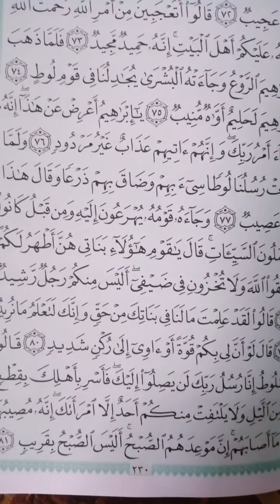تلاوة خيالية بصوت الشيخ صلاح زعرب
قالت يا ويلتى أألد وأنا عجوز وهذا بعلي شيخا إن هذا لشيء عجيب (72) قالوا أتعجبين من أمر الله رحمت الله وبركاته عليكم أهل البيت إنه حميد مجيد (73) فلما ذهب عن إبراهيم الروع وجاءته البشرى يجادلنا في قوم لوط (74) إن إبراهيم لحليم أواه منيب (75) يا إبراهيم أعرض عن هذا إنه قد جاء أمر ربك وإنهم آتيهم عذاب غير مردود (76) ولما جاءت رسلنا لوطا سيء بهم وضاق بهم ذرعا وقال هذا يوم عصيب (77) وجاءه قومه يهرعون إليه ومن قبل كانوا يعملون السيئات قال يا قوم هؤلاء بناتي هن أطهر لكم فاتقوا الله ولا تخزون في ضيفي أليس منكم رجل رشيد (78) قالوا لقد علمت ما لنا في بناتك من حق وإنك لتعلم ما نريد (79) قال لو أن لي بكم قوة أو آوي إلى ركن شديد (80) قالوا يا لوط إنا رسل ربك لن يصلوا إليك فأسر بأهلك بقطع من الليل ولا يلتفت منكم أحد إلا امرأتك إنه مصيبها ما أصابهم إن موعدهم الصبح أليس الصبح بقريب (81)